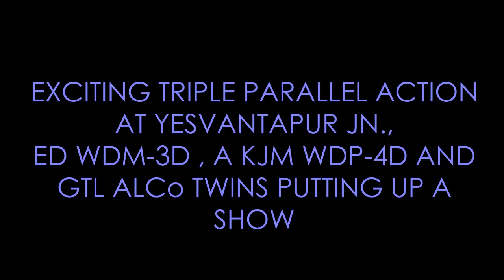TRIPLE Parallel action | ALCo twins EMD ALCo in action | Indian Railways